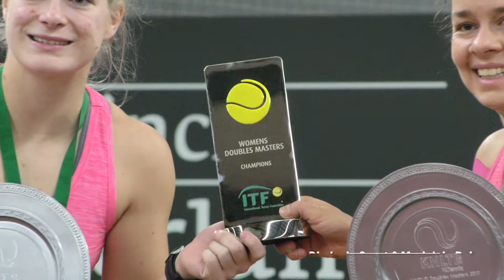ITF - NEC Singles and UNIQLO Doubles Masters 2017 Review